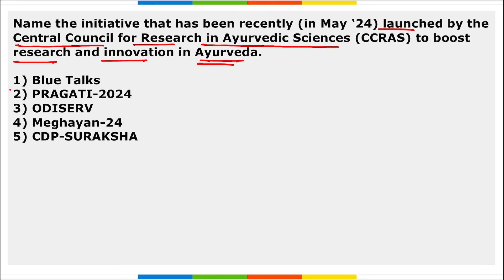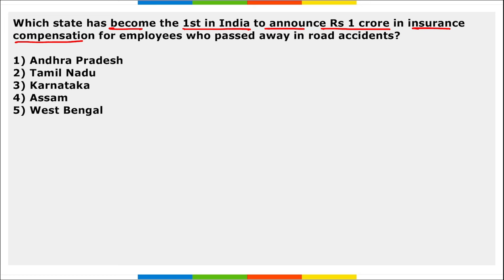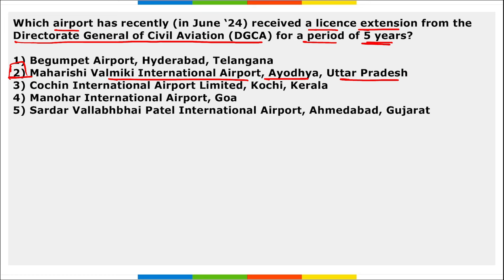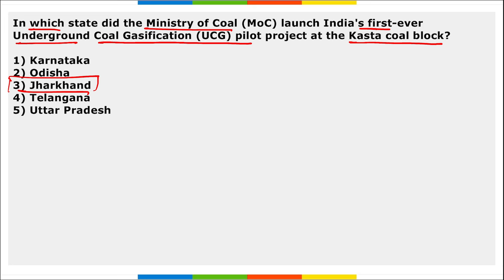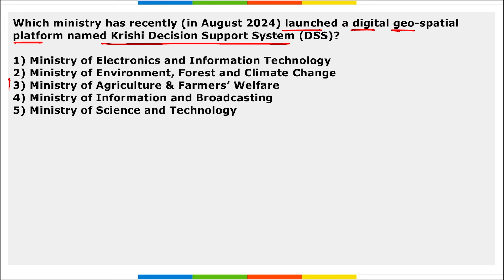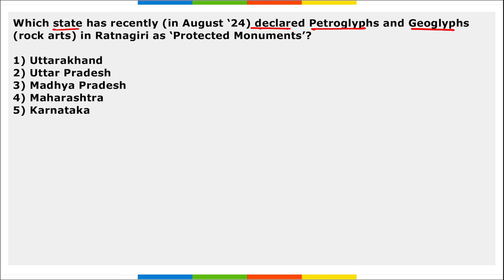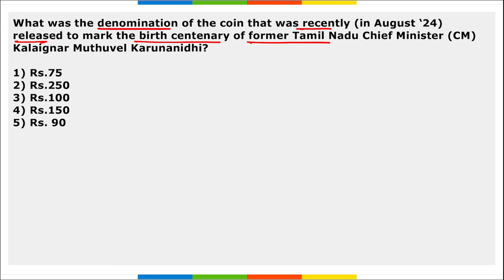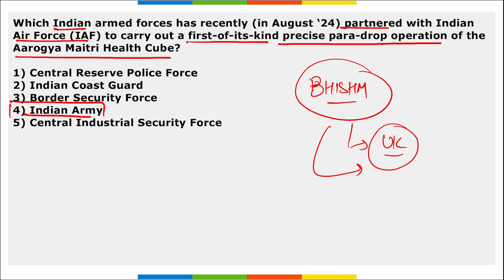June 2024 - National Affairs | English | AffairsCloud